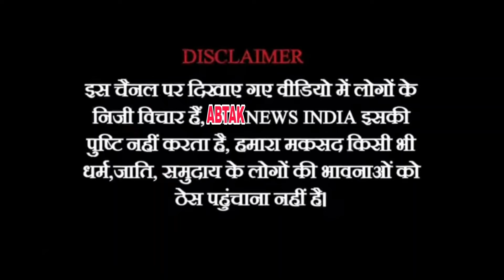Bakreed Ke Baad Ex Mla Asif Shaikh Mukhalfeen ki Sabhi Baaton Denge Ka Jawab| Abtak News India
@abtaknewsindia1 بقرعید کے بعد سابق رکن اسمبلی آصف شیخ مخالفین کی سبھی باتوں کا دیں گے جواب @abtaknewsindia1